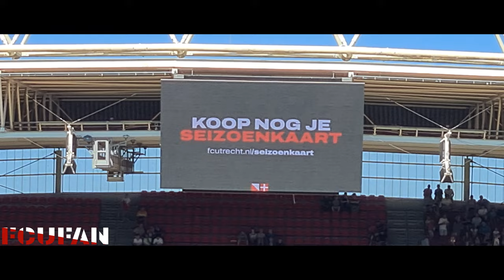[FCUFAN] FC Utrecht-sc Heerenveen | Bunnikside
Dit zijn de karakteristieken die de boeken ingaan en voor altijd horen bij FC Utrecht - sc Heerenveen, editie 2023/2024:

FC Utrecht - sc Heerenveen 0-2 (0-2)
69 Osame Sahraoui 0-1
90+2 Daniel Karlsbakk 0-2

Gele kaarten: Syb van Ottele (sc Heerenveen).

Toeschouwers: 19.878.

Scheidsrechter: Ingmar Oostrom.

Opstelling FC Utrecht:
Vasilis Barkas; Hidde ter Avest (79. Sean Klaiber), Mike van der Hoorn, Modibo Sagnan (25. Nick Viergever), Souffian El Karouani; Can Bozdogan, Jens Toornstra, Victor Jensen (79. Isac Lidberg); Marouan Azarkan (66. Bart Ramselaar), Tasos Douvikas, Mats Seuntjens (79. Ole Romeny).

Opstelling sc Heerenveen:
Andries Noppert; Hussein Ali (79. Oliver Braude), Syb van Ottele (73. Denzel Hall), Pawel Bochniewicz, Mats Köhlert; Thom Haye, Anas Tahiri, Ché Nunnely (79. Melle Joop Witteveen); Simon Olsson, Ion Nicolaescu (78. Daniel Karlsbakk), Osame Sahraoui (77. Charlie Webster).